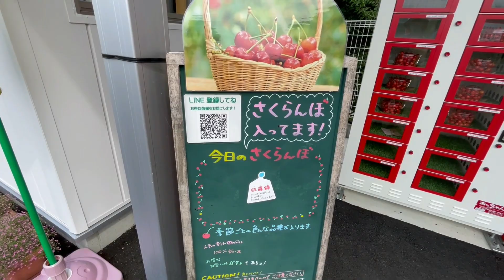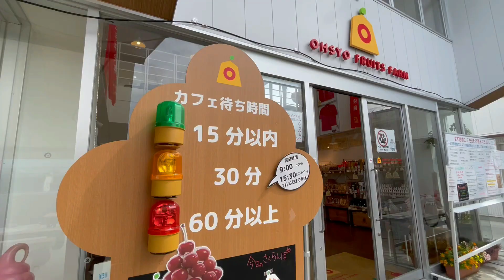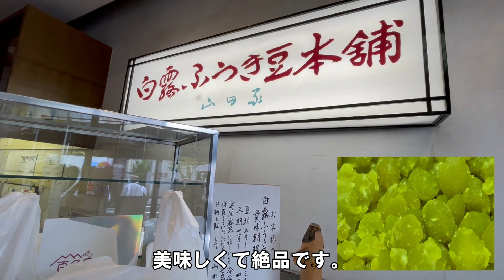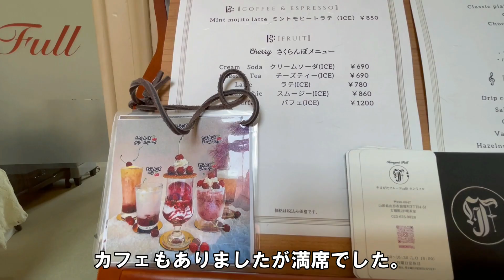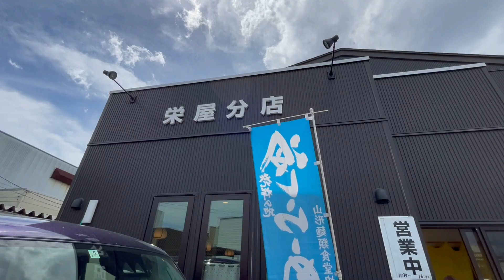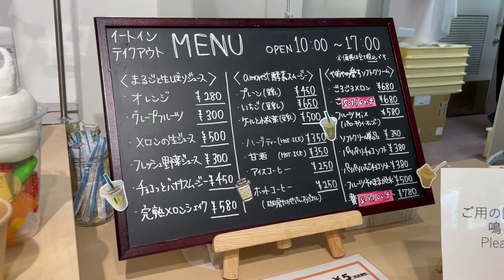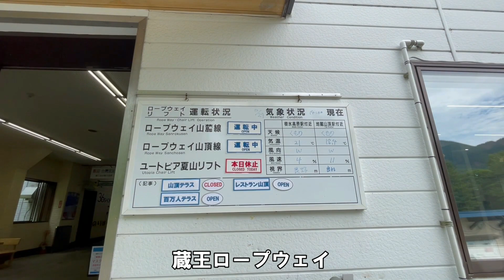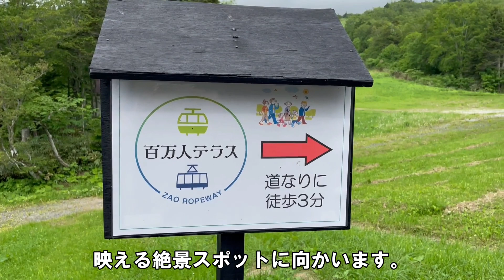【山形タウン】女一人温泉旅の観光とグルメの1泊2日～王将果樹園/冷やしラーメン/御殿堰／百万人テラス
山形県内のグルメがそろう山形タウンで、ご当地麵やスイーツを味わう旅・観光編です。
冷たいスープでも脂が固まらないように工夫されています。
動画を観て頂けたら嬉しいです。
1泊2日の旅なので、宿泊編もよろしくお願いします。
蔵王温泉にある、必見の宿です。
●おおみや旅館
　石垣から源泉が湧いています。